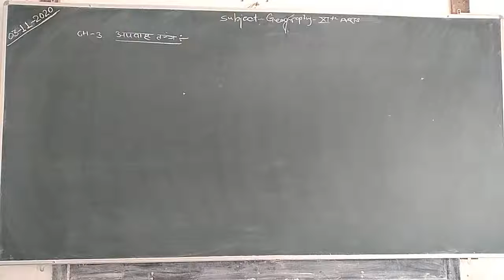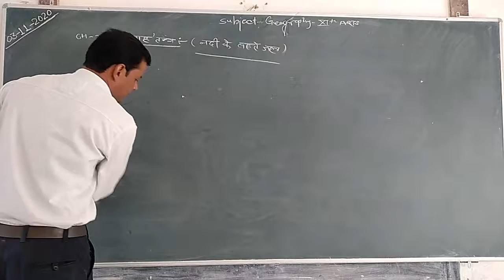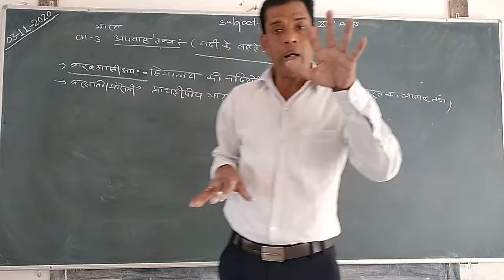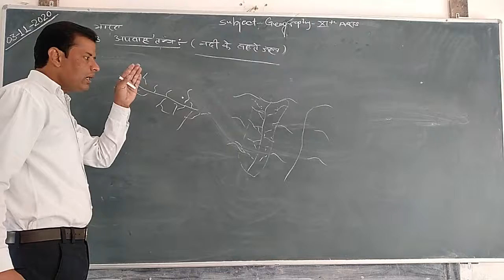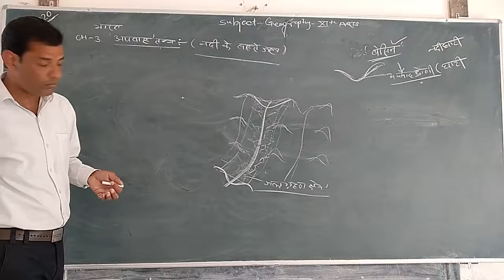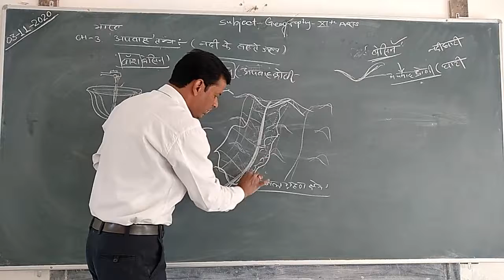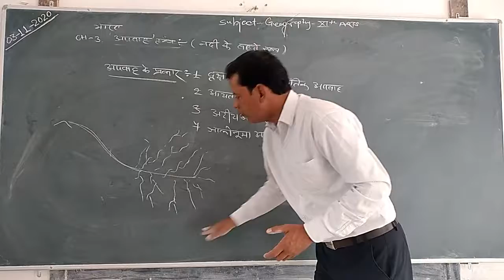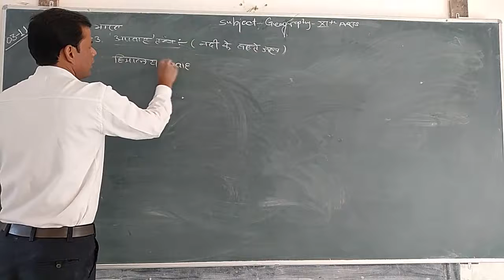CLASS- 11 || 03/11/2020 || CH-3 || TOPIC- Drainage System India